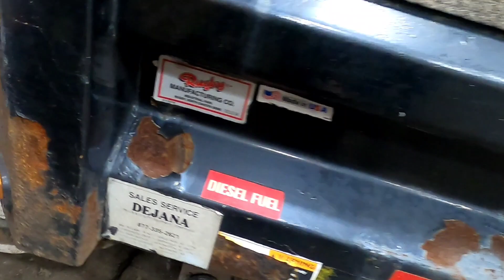Lift me up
Removing a worn-out liftgate and dump body overhaul with tailgate